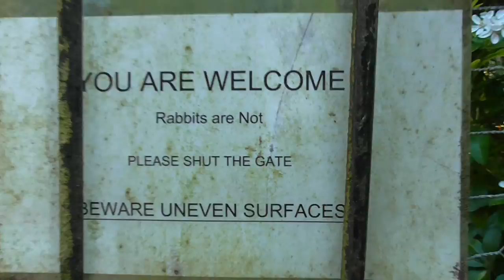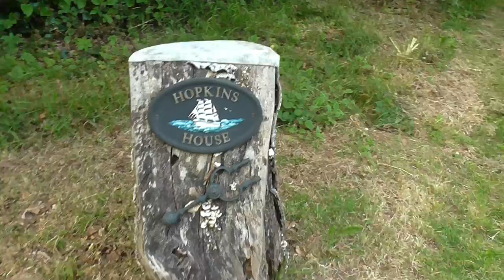Unplanned vlog around Alton Abbey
I was out with my friend and happened to have my camera with me so started filming.